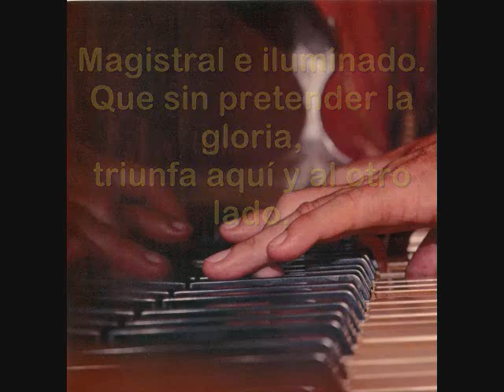A Nacho de la Vega Tijuanense s Distinguidos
Enrique Elliott Cantautor y escritor de Baja California que le canta a Rosarito, Tijuana, México y al mundo entero.